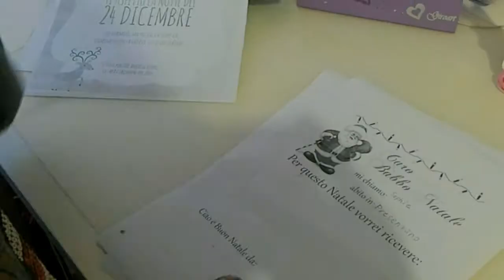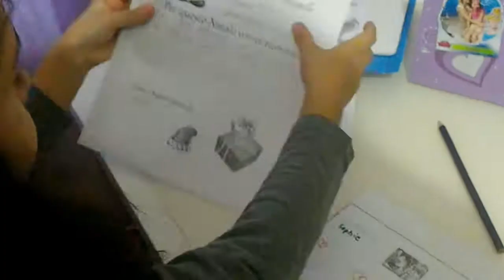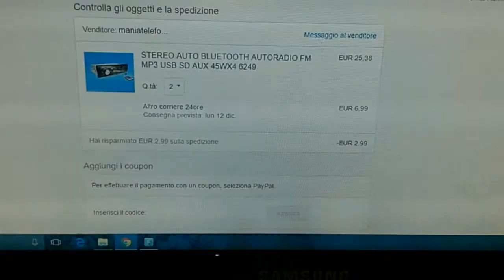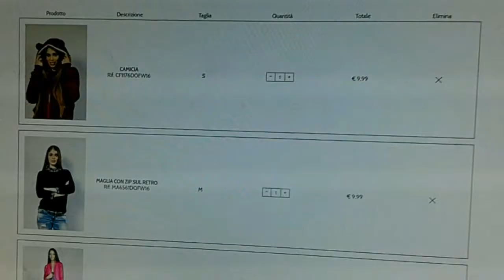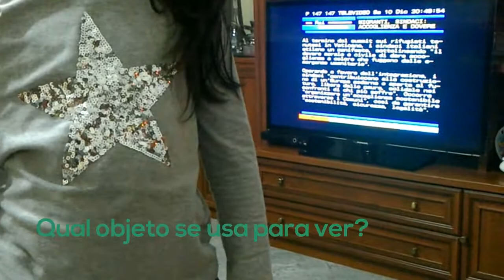11° Vlogão mimos do Brasil arvore de natal e presépio compras Roma e Nápoles Papai Noel